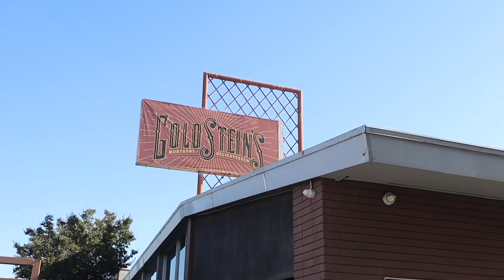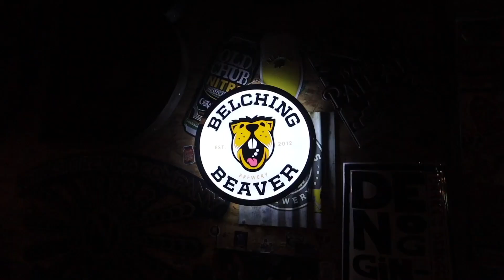THE REUNION.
Pulled up to a Bar with the boys. my boyy Jorge also started a Youtube Channel ⚡️💯